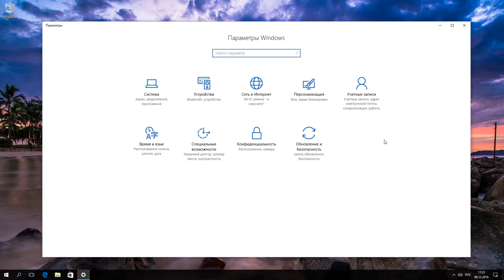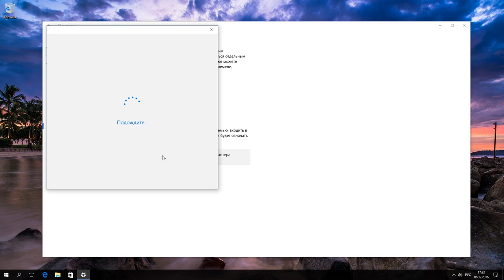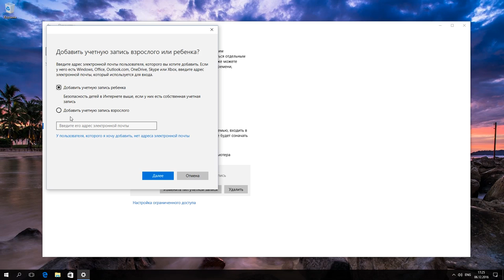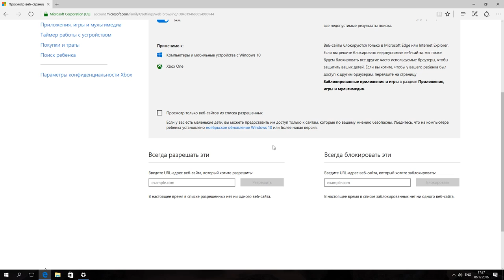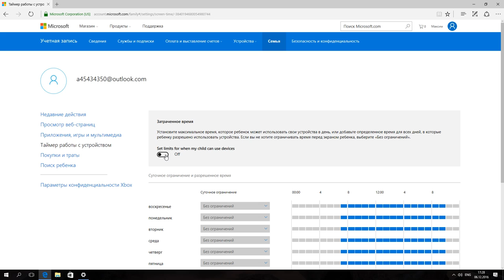Как добавить учетную запись и настроить родительский контроль в Windows 10 👨‍💻💻 👨‍👦‍👦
👍 Смотрите как добавить учетные записи пользователей и настроить родительский контроль в Windows 10.

По умолчанию, Windows 10 уже имеет учетную запись одного пользователя, которая создается и настраивается при первом запуске системы. Но если вы планируете использовать компьютер совместно с другими членами вашей семьи или сотрудниками в офисе, то есть возможность создать или подключить отдельную учетную запись для каждого человека.

Содержание:
00:00 - Вступление;
0:35 - Создание учётной записи для раздела "Другие люди"
1:14 - Что делать при отсутствии учётной записи Майкрософт
2:10 - Создание учётной записи для раздела "Ваша семья"
3:16 - Примечание

Это удобно, если вы хотите установить определенные ограничения или наоборот, увеличить свободу действий при работе с устройством, а также мониторить какой из пользователей, когда и какие сайты посещал.
 Это, особенно, удобно если у вас есть дети и вы хотите быть в курсе какие они посещают сайты или ограничить их время работы за устройством.

Итак, приступим.
Заходим в Параметры - Учетные записи - Семья и другие люди
Выбираем для кого мы создаем или подключаем учетную запись. Для членов вашей семьи или других людей.

Выбираем, например, "Другие люди".
Нажимаем "Добавить пользователя для этого компьютера"
Здесь мы можем ввести или номер телефона, или электронную почту пользователя, которому мы хотим разрешить входить в систему при помощи его учетной записи Майкрософт.
Нажимаем "Далее" и "Готово"
Если же у этого человека учетная запись Майкрософт отсутствует, то есть другой способ как это сделать.
Выбираем "У меня нет данных для входа этого человека"
Здесь выбираем "Добавить пользователя без учетной записи Майкрософт"
Заполняем все поля и нажимаем "Далее"
Готово. Локальная учетная запись создана и добавлена.
Кликнув по ней вы можете "Изменить тип учетной записи", наделив, например, её правами Администратора. Или наоборот, ограничить доступ.
Теперь, используя эту учетную запись можно войти в систему.

Если вы хотите добавить члена вашей семьи, то в разделе "Ваша семья" кликаем по соответствующей кнопке
В этом окне вы можете выбрать тип учетной записи. Либо для ребенка, либо для взрослого.
Выбираем, например, "Добавить учетную запись ребенка", чтобы впоследствии настроить для неё родительский контроль.
Здесь также нужно ввести адрес существующей учетной записи Майкрософт или создать локальную.
Вводим
Нажимаем "Далее" и "Подтвердить"
Примечание. На указанный email было выслано письмо-приглашение, которое требует подтверждения.

После, нажимаем "Управление семейными настройками через Интернет"
Мы перешли на сайт Майкрософт, в личный раздел "Ваша семья".
На вкладке "Недавние действия" мы можем включить опцию получения отчетов о действиях по последним посещаемым сайтам, используемым приложениям, играм и продолжительности работы с компьютером.
Примечание. Устанавливать ограничения работы в Интернете и просматривать отчеты о недавних действиях детей в сети можно только в тех случаях, когда дети пользуются браузером Microsoft Edge или Internet Explorer.
На вкладке "Просмотр веб страниц" вы можете включить "Блокировка нежелательных веб-сайтов" и ввести список сайтов, посещение которых будет блокироваться или добавить только список адресов сайтов которые можно посещать.
На вкладке "Таймер работы с устройством" можно установить лимит по времени, сколько и в какие дни ребенку разрешено использовать устройства.

Спасибо за внимание, надеюсь данное видео было для вас полезным.

Смотрите другие ролики на тему: УчетнаяЗапись, РодительскийКонтроль, Windows, Пароль, Настройка.